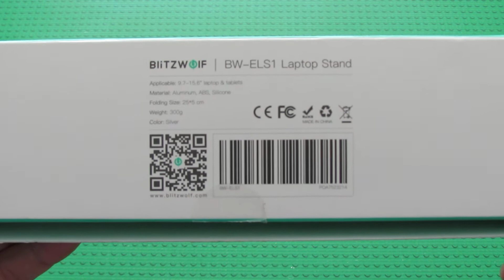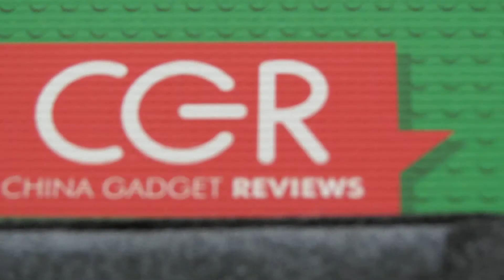Unboxing BlitzWolf BW-ELS1 Laptop Foldable Stand